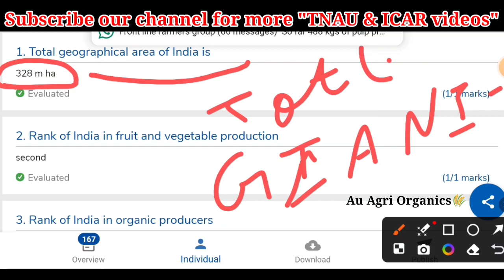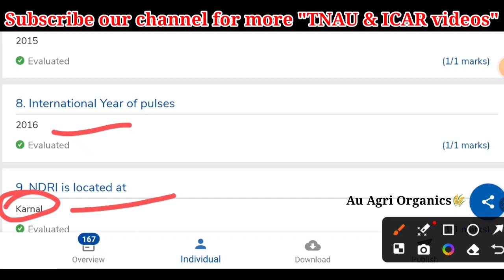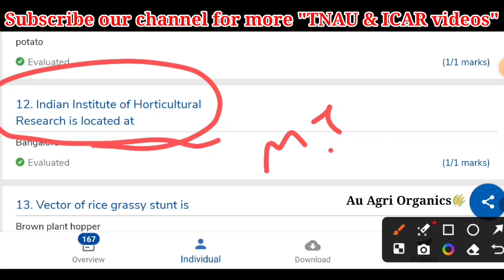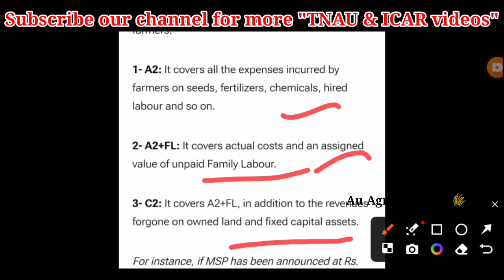TNAU PG entrance 2024 General agriculture mock test questions discussion part 2 video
Your'e invited to join this telegram group for TNAU PG entrance 2025-26